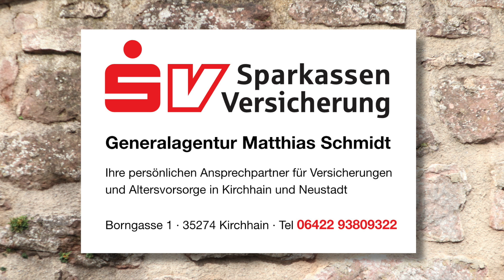Zum Glück ist Manuel gut versichert!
Manuel ist schon viel dummes Zeug in seinem Leben passiert und immer stand ihm die   Sparkassenversicherung von Matthias Schmidt direkt zur Seite. Wie ihr auch in diesem kleinen Film selbst sehen könnt.
Herr Schmidt macht selbst mit und weiß durch seine authentische Art zu überzeugen. : )

Viel Spass beim Anschauen wünschen Euch Eure
Heimatonauten und Lokaweltianer
Felix & Manuel